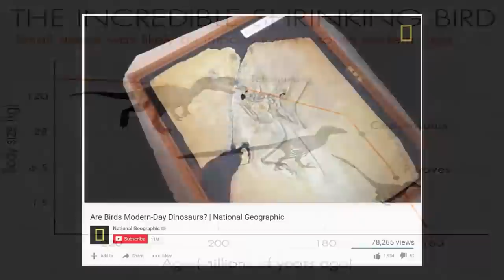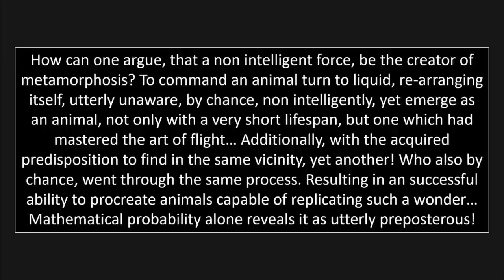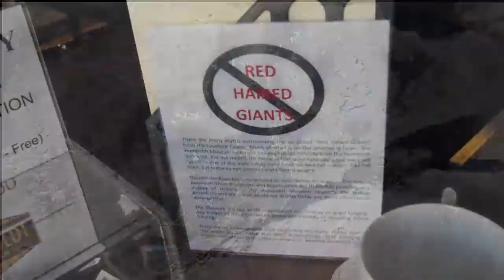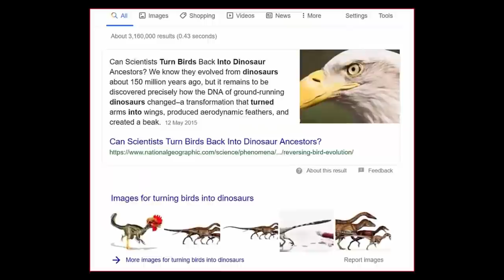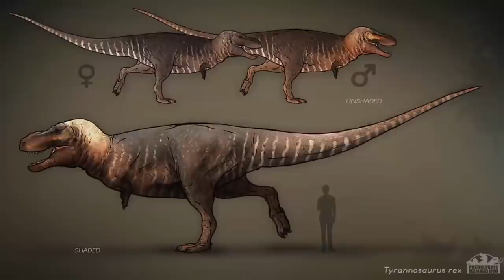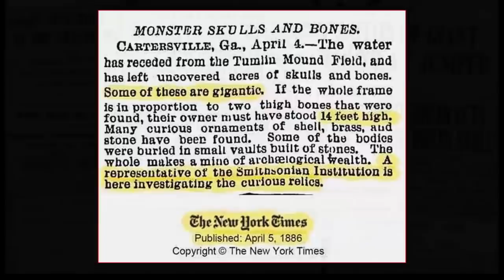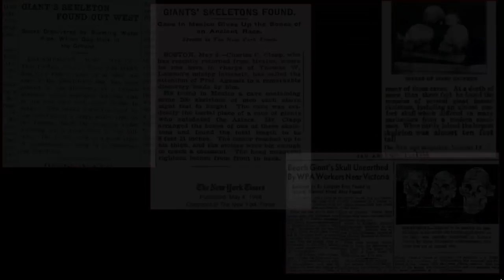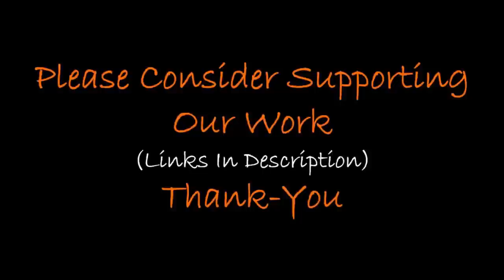👣 Giant Footprints - Proof of Ancient Giants? 👣